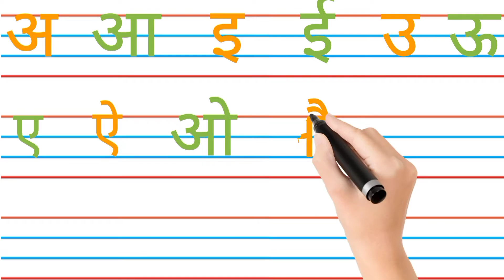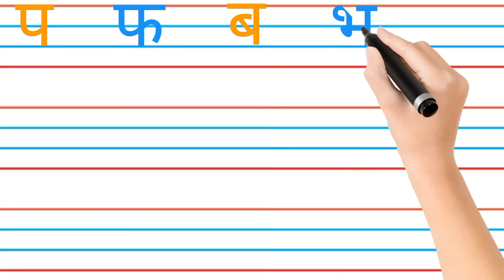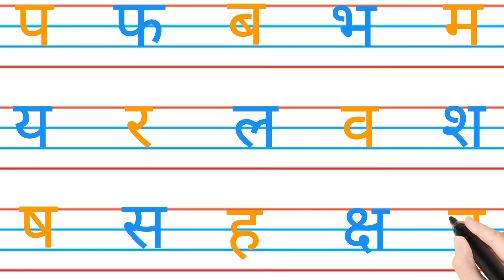अआइई | हिंदी वर्णमाला | अ से ज्ञ तक | क से ज्ञ तक | अ से अनार | A se anar | hindi alphabets | rhymes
your Quary
nursery rhymes
hindi rhymes
hindi varnamala
हिंदी वर्णमाला
hindi varnamala geet
hindi nursary rhymes
rhymes
hindi rhymes nursary
paras kids class
preschool
hindi baby songs
baby songs
bal geet
varnamala
education videos
lkg class
ukg class
nursery class
balgeet
kkhggh
Alphabet song
Children songs
phonics song
baby rhymes
hindi lullabies
chuchutv rhymes
bal geet in Hindi
bacchon ke songs hindi
geet
phonics
hindi alphabets
varnamala hindi
अआइईउऊएऐओऔ
a se anar wala dijiye

ka se kabutar poem
Ka se kabutar for kids
Ka se kabutar video
A se anar aa se aam gya tak
A se anar gya tak song
A se anar Hindi rhymes
Anar
aam
A se gya tak varnmala geet
A i se anar
A se anar likhna
A se anar ki video
A se anar cartoon
A se anar Hindi me
A se anar in Hindi songs
A se gya tak varnmala
Varnmala channel
hindi varnmala
A  Ae E Ee
Hindi Alphabets
Rhymes for children
Kids poem
Hindi poems
Kids songs
Pre school
Varnamala chart
Hindi rhymes cartoon
Hindi rhymes
Ka kha ga gha
Hindi rhymes poem
Kids rhymes in Hindi
a se anar in hindi video
a se gya tak varnamala geet
hindi rhymes aloo kachaloo
hindi rhymes chu chu tv
हिंदी वर्णमालागीत
हिंदी स्वरब्यंजन
हिंदी बालगीत
बालगीत

जय हिन्द